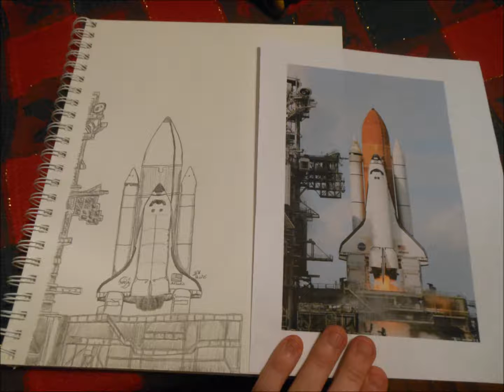Space shuttle Drawing (Slideshow/Time lapse)